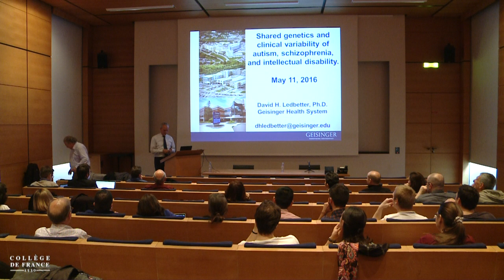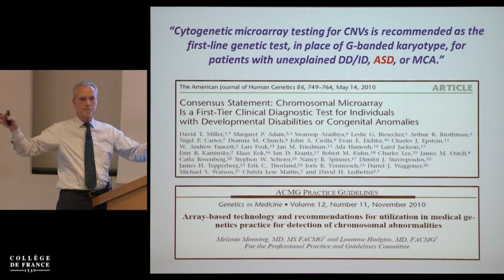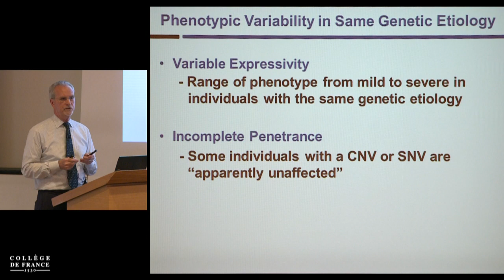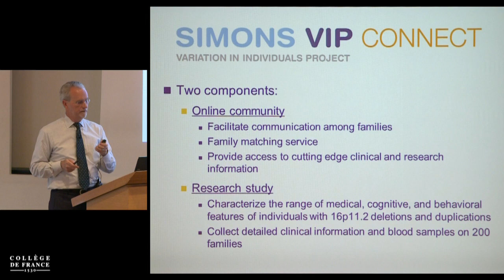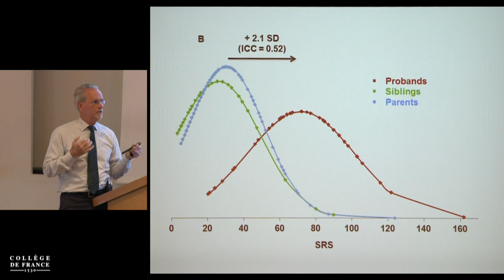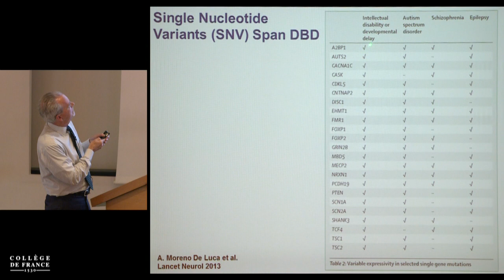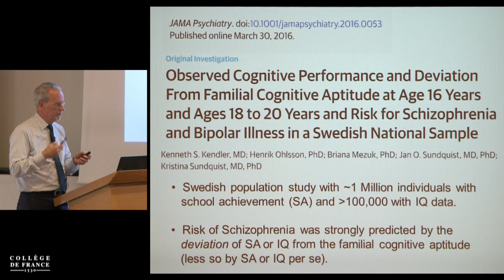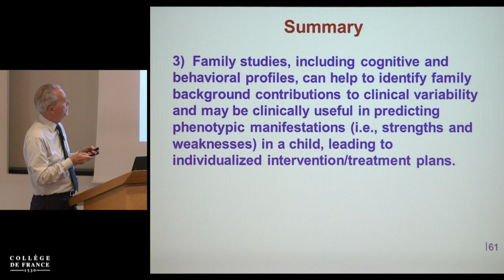David H. Ledbetter (1) - Jean-Louis Mandel (2015-2016)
Enseignement 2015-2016 : David H. Ledbetter
Conférence du mercredi 11 mai 2016 : Shared Genetics and Clinical Variability of Autism, Schizophrenia and Intellectual Disability

Intervenant(s) : David H. Ledbetter, Geisinger Health System, Danville, Pennsylvania, USA

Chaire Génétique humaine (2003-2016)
Professeur : Jean-Louis Mandel